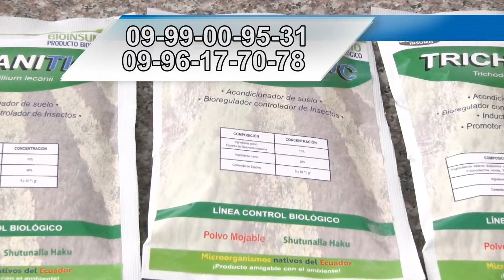AGRODIAGNOSTIC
Nuestra socia del día es una empresa que ofrece soluciones biológicas agroambientales. Su actividad principal es la producción de microorganismos benéficos para el sector agrícola. Nos referimos a Agrodiagnostic, cuya gerente general es Karla Garcés, una especialista en microbiología agrícola, con el don para los emprendimientos innovadores. Ella afirma que el tema microbiológico en el área agrícola es toda una novedad y permite hacer mucho … Y ha logrado demostrarlo: en los 12 años de existencia de su empresa ha desarrollado 13 productos que se comercializan muy bien en el país y anuncia uno más -que está por salir- para la línea avícola. Karla relató que muchas veces estuvo a punto de “tirar todo por la borda”, pero la pasión y el amor por su profesión, así como las puertas que se le han ido abriendo en el momento adecuado, le han hecho desechar la mala idea y continuar con su emprendimiento. Así ha logrado el posicionamiento de Agrodiagnostic y también su desarrollo.  Karla cuenta que los microorganismos contenidos en sus productos son nativos del Ecuador y han sido aislados de suelos y bosques primarios.  Agrodiagnostic también dispone de servicio de laboratorio: realiza análisis microbiológicos de suelos para medir la cantidad y calidad de microorganismos en los diferentes cultivos. Nuestra socia trabaja en estas tres líneas: control biológico, biofertilizantes e inoculantes de materia orgánica. Su producto estrella es Trichotic (a base del hongo Trichoderma spp), que sirve para controlar enfermedades a nivel radicular. Agrodiagnostic se ha fijado la meta de convertirse en el referente de biotecnología agrícola a nivel nacional y su próximo plan es presentar sus productos en Perú, en el marco de la misión comercial que ha organizado la Cámara de Comercio de Quito. Para más información sobre Agrodiagnostic le invitamos a navegar Si requiere los productos y la asesoría de nuestra socia llame a los celulares 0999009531 y 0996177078 o escriba a los correos y . Agrodiagnostic se encuentra en esta dirección: Avenida Interoceánica S/N y Fernández Salvador Esquina, local El Portal (sector Pifo).